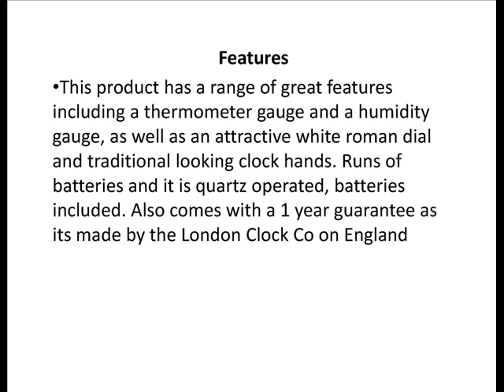Large Green Outdoor wall clock - 46cm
This outdoor timepiece has a large 46cm diameter and come in a glorious deep green finish on its case, which also has an attractive chrome finish bezel.